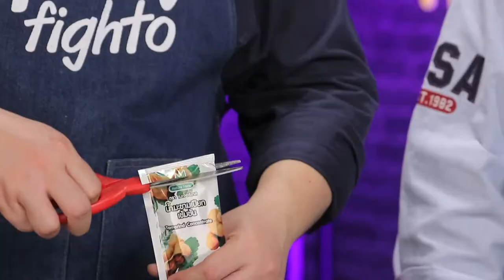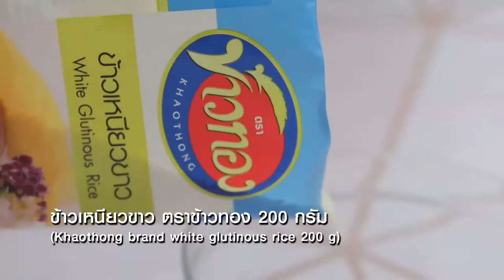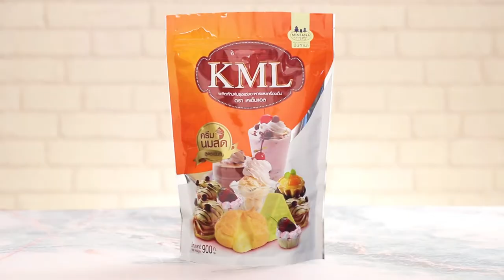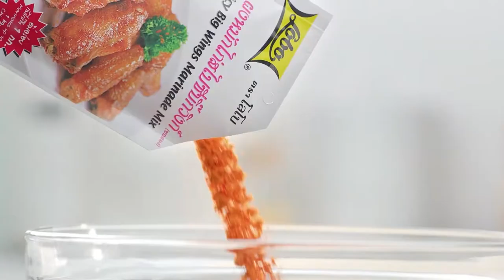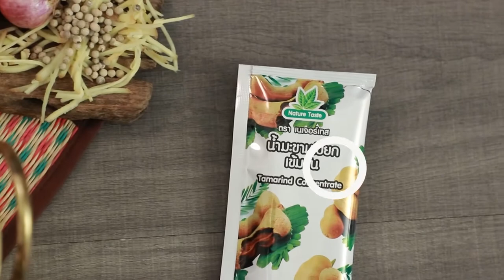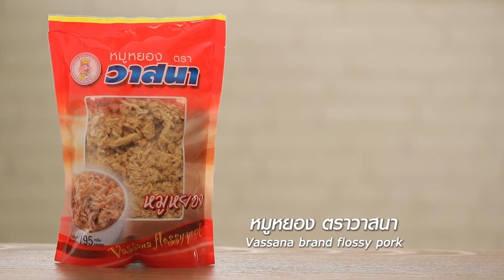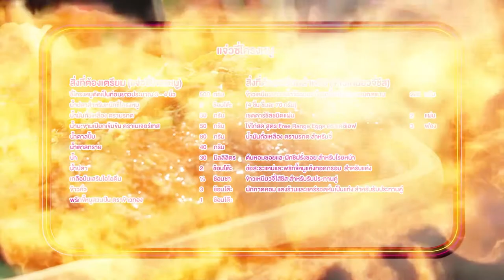'นานา' VS 'เท็ดดี้' เป่ายิงฉุบทำเมนู แจ่วซี่โครงหมู l FOOD FIGHTO l EP.70 [FULL]